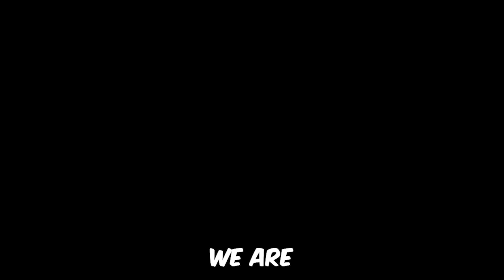What is inside the secret base of the Bluey family in Minecraft?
What is inside the secret base of the Bluey family in Minecraft? Join us on this exciting adventure in Minecraft! In this video, we explore Bluey's secret base in Minecraft and discover all the treasures and surprises hidden inside. Do you dare to join us on this incredible mission? 🐶🔍

In this intriguing Minecraft video, we delve into the secret base of the Bluey family to unravel the mysteries it holds inside. Join us as we explore every corner, find hidden treasures, and reveal unexpected surprises in this epic adventure. You won't want to miss a second of this thrilling exploration! 🎮🕵️

If you're a fan of Minecraft and Bluey, this video is perfect for you. Share your thoughts and suggestions in the comments to help us grow as a community. Together, we'll make each adventure unforgettable! 🌟🎉